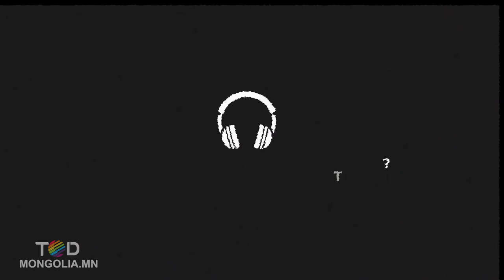Bid hen be? podcast EPISODE 3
"Бид хэн бэ?" Сэдэв: Зүүнгарын Хаант Улс
Зочин: Профессор На.Сүхбаатар

Зүүнгарын хаант улс ойрад буюу монгол угсааны улс бөгөөд түүхчид Зүүнгарыг нүүдэлчдийн сүүлчийн эзэнт гүрэн гэж бичдэг. Цагаан хэрмийн баруун үзүүрээс одоогийн Казахстаны зүүн хэсэг, Кыргызстаны хойд хэсгээс өмнөд Сибирь хүртэлх газар нутгийг эзлэн оршиж байв.